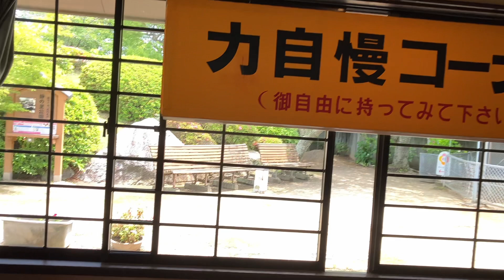【黄金の人面鯉にエサやり】！『閲覧注意』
マッスルトラッカーノリさんイン淡路島‼️津名一宮の【静の里】の池にて以前話題になった【黄金の人面鯉】にエサやり❗️皆さん黄金の人面魚を見つける事が出来るかな❓
あと、63キロの重さの鉄の塊をマッスルノリさんが片手で軽々持ち上げる❗️凄い👍それから一袋50円で鯉のエサをたくさん買って鯉にひたすらエサやり❗️ とにかく鯉のがっつきが凄いので【閲覧注意】⚠️

【マッスルトラッカーノリさん】💪‼️